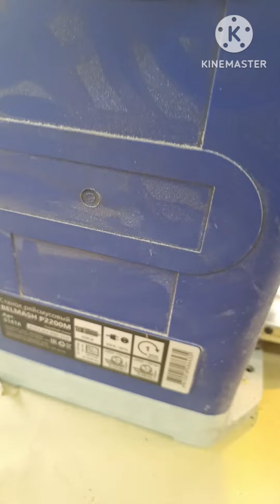Рейсмус Belmash 2200 замена ножей